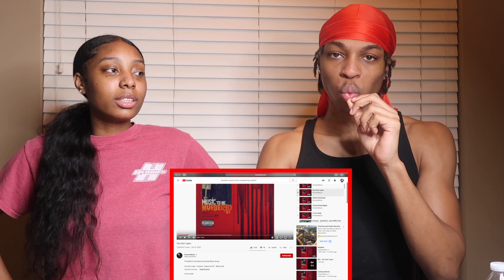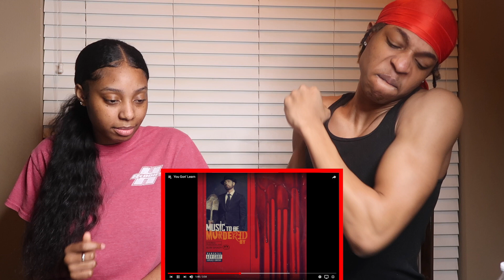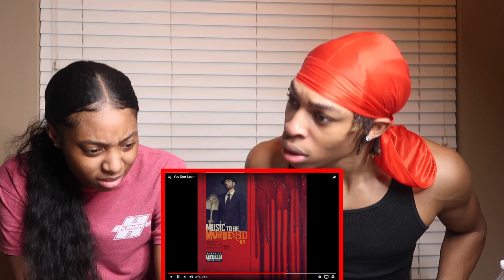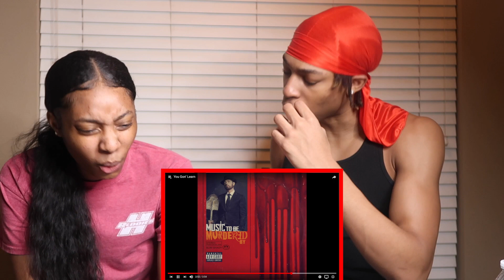Eminem - You Gon' Learn (feat. Royce da 5'9" & White Gold) (REACTION!!) This Is Crazy!!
Eminem - You Gon' Learn (feat. Royce da 5'9" & White Gold) (REACTION!!)
🛎TURN ON ALL POST NOTIFICATIONS!!🛎
IF YOU FW US COMMENT "C&R GANG"🤟🏽🤟🏽" BELOW

                                                                                                                                                                                We Love Every Single One of You Thank You So Much For Supporting Us❤️